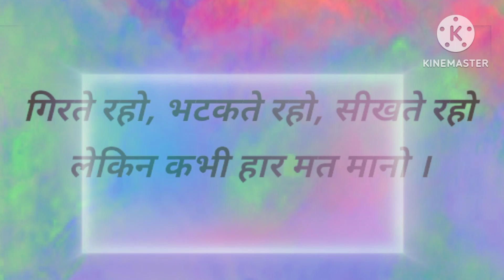nice suvichar Chetan Singh